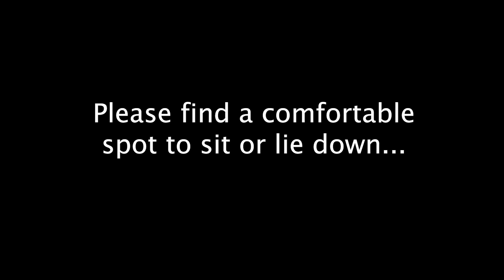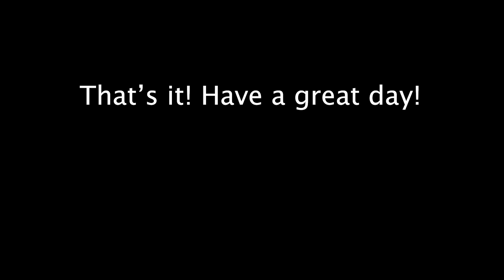Guided Meditation for Concussion Recovery: Healing Your Mind and Body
➽ X (Twitter) - @DrBlaskovich

**WARNING**
YouTube has inserted ADS into this video, not by myself or my team. Please be aware that they may play during this mediation unless you have YouTube Premium**

Welcome to our guided meditation designed specifically to aid concussion recovery. In this video, you'll be taken on a serene journey through a healing lagoon and a tranquil waterfall, crafted to help relax and restore your mind and body.

Whether you're dealing with the aftereffects of a concussion or simply seeking a peaceful escape, this meditation will provide the soothing environment you need to aid your recovery process. The calming sounds of the lagoon and the gentle flow of the waterfall will help reduce stress, alleviate pain, and promote overall well-being.

Find a comfortable place, close your eyes, and let the natural imagery and soothing narration guide you to a place of deep relaxation and healing. Remember to take this time for yourself, allowing your body and mind to rejuvenate.

Thank you for joining us on this healing journey.

Wishing you a peaceful recovery.